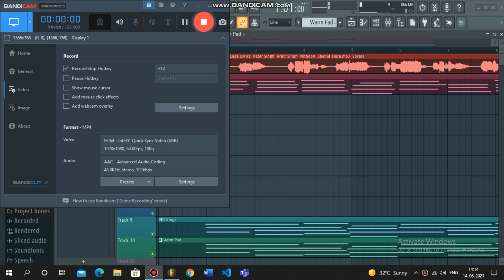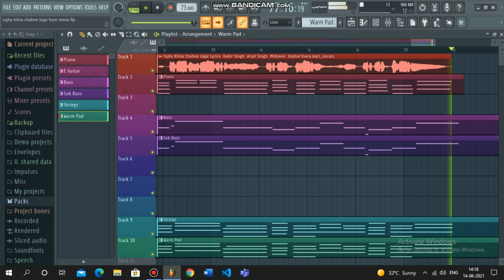Tujhe Kitna Chahne Lage Hum Remix || Arijit Singh || Jatin || Melodic Strings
Hello Everyone

Here you get music related content. In this video I had remixed a song called Tujhe Kitna Chahne Lage Hum By Arijit Singh

                                     Tujhe Kitna Chahne Lage Hum Lyrics

Ishq ibadat ban hi gaya

Khud ko mujhe tu saonp de

Meri jaroorat tu ban gaya

Sach keh raha teri kasham

Tere bin aab na lenge ek bhi dum

Tere saath ho jaayenge khatam

Tere saath ho jaayenge kadam

Iss Jagah Aa Gaye Chahtein Ab Meri

Tere Ishq Pe Haan Haq Mera Hi To Hai

Keh Diya Hai Ye Maine Mere Rab Se Bhi

Jis Rashte Tu Na Mile

Uspe Na Ho Mere Kadam

Tujhe Kitna Chaahne Lage Ham

Oh Ho O, Oh Ho O. Ho Ho